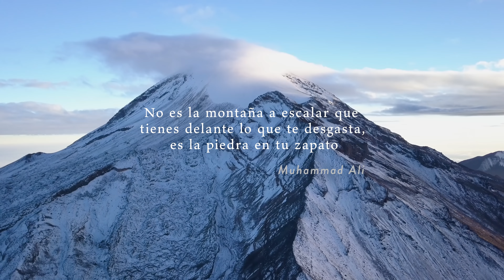Sube el Pico de Orizaba : La montaña más alta de México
La cima más alta de México se encuentra en Puebla, el Pico de Orizaba mide 5636 metros de altura y posiblemente te hagas entre 7 y 10 horas en subir a la cima y 6 horas en descenderlo. A nivel mundial es nivel principiante, ya que no se puede comparar con los +8000 metros del Everest, pero para los mortales que no somos alpinistas profesionales yo le daría una categoría de díficil, ya que no es sencillo ascender por más de 6 horas caminando con una mochila de +10 kg en la espalda.

En este video te muestro referencias visuales y auditivas de lo que conlleva subir el Pico de Orizaba caminando ( hike). Se necesita guía y una muy buena condición física, no creo que sea para personas que no realizan ejercicio y si es bueno asesorarte muy bien y haber ascendido con éxito a otras montañas como el Nevado de Toluca y el Iztaccíhuatl.

Si quieres más información o algún tip no dudes en contactarme por instagram:

Gracias a Geraflou por las tomas donadas para la realización de este video.

Grabado con una Sony a7siii y un drone dji mavic pro

0:00 Introducción al Pico de Orizaba
1:27 Estacionamiento y ascenso en 4 x 4 a la montaña
1:53 Acampar en el Pico de Orizaba
2:00 Ascenso por la cara norte del Pico de Orizaba
2:26 Campamento de altura a 4800 m
4:22 Tiempo total de ascenso y descenso a la cima
4:42 Recomendación de guías del Pico de Orizaba y alta montaña